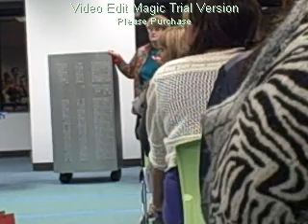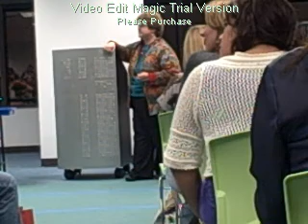Charlaine Harris Houston jan09pt2